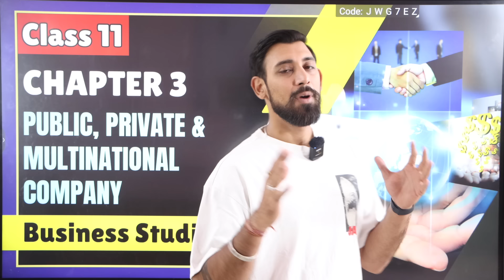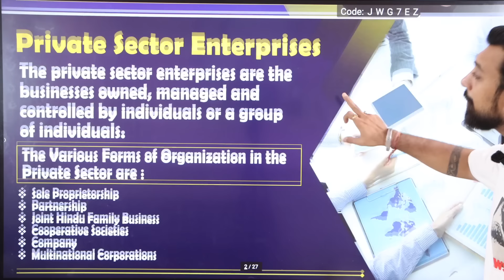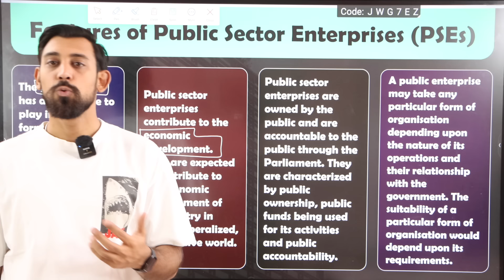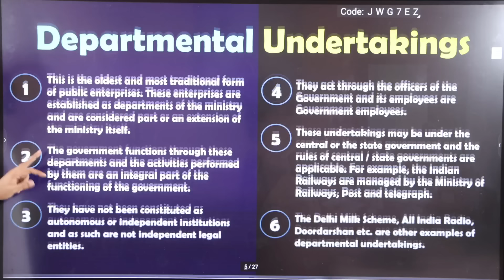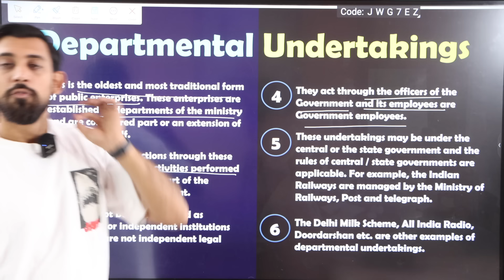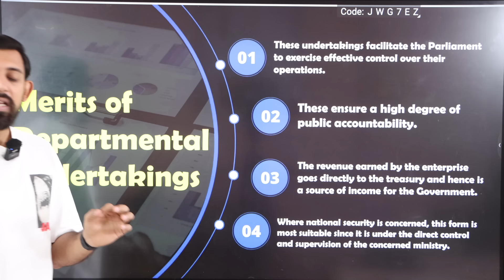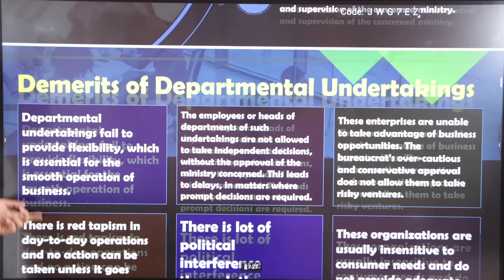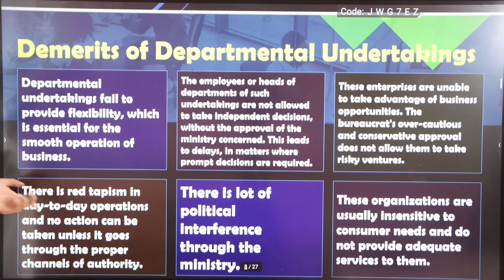Public, Private and Global enterprises | Chapter 3 | Business Studies | Class 11 | Part 1